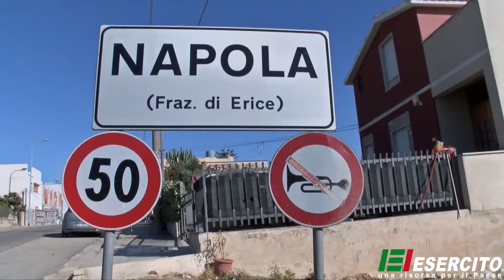L`Esercito marciava. Cerimonia d`apertura a Trapani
L'Esercito marciava - 12/05/2015